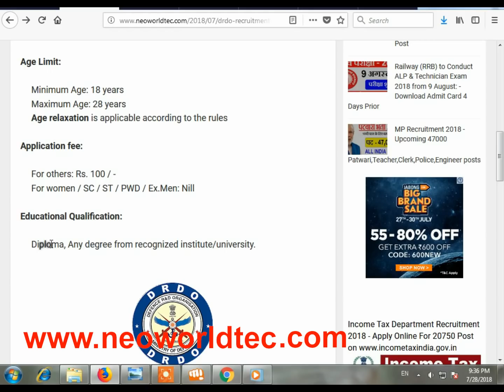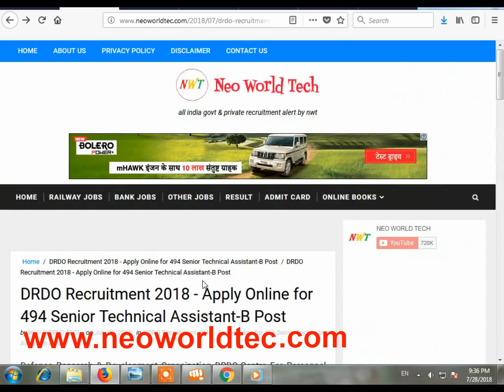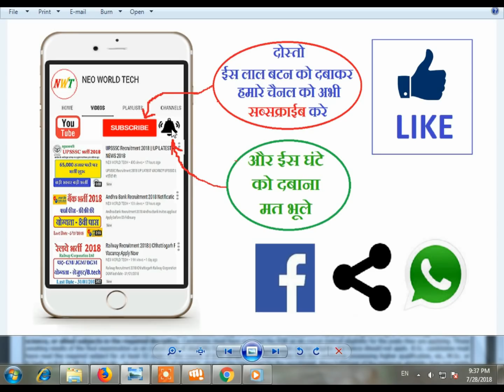DRDO Recruitment 2018 | Sr. Technical Assistant B Post Govt Jobs Sarkari Naukri Selection Process